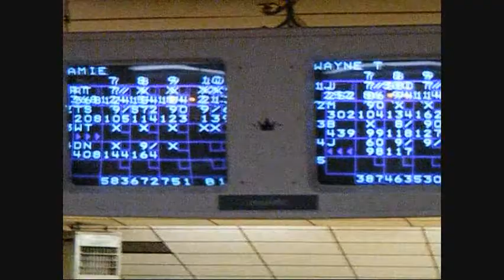Wayne Taylor's 300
This is a video of Wayne Taylor, A guy that I bowl with rolling his first 300 in a league. It was kind of neat to have my camera there and capture it.